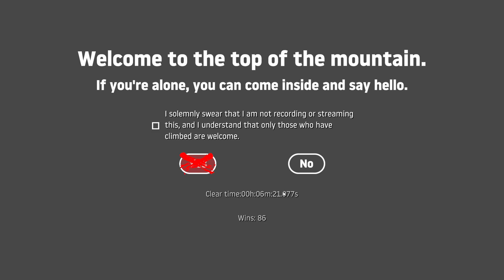Come Back Of the Century! | Ep: 86